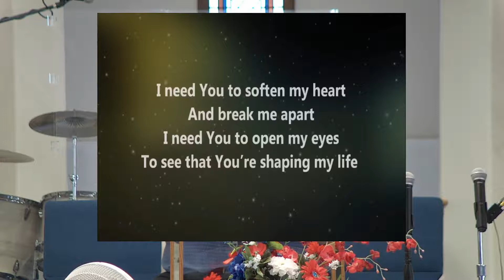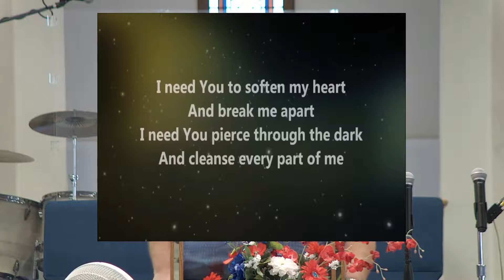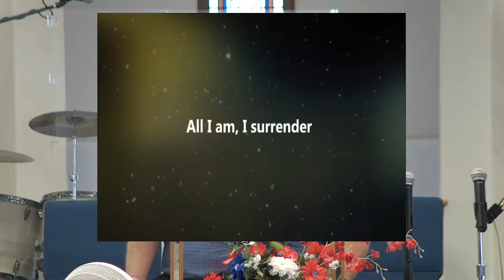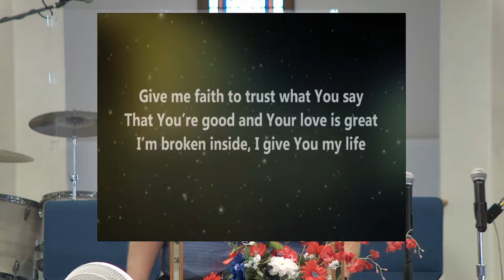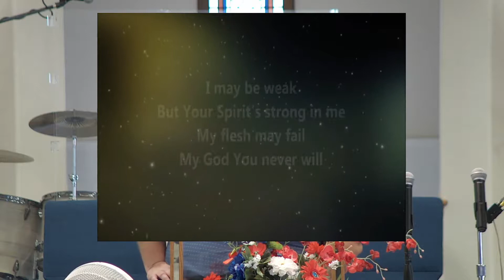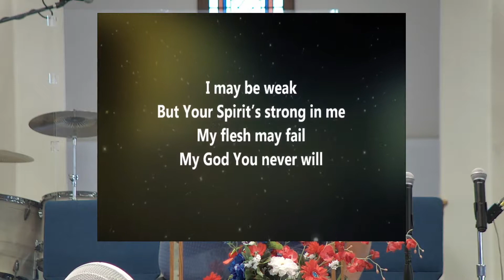Sunday Message- 09/20/2020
Thank you for joining us on this beautiful Sunday as Pastor Grant brings us a message on the importance of faith.